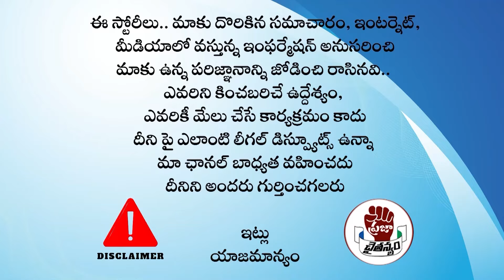ఈవీఎం ట్యాపరింగ్ ?? జగన్ కు మద్దతుగా రంగంలోకి రాహుల్!.. మోడీ, బాబులో మొదలైన టెన్షన్? |PC Digital